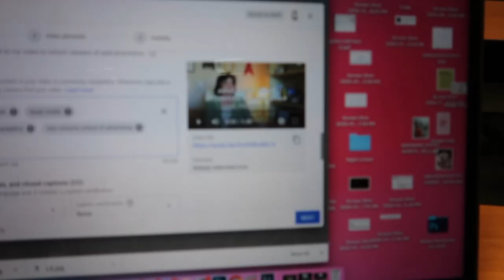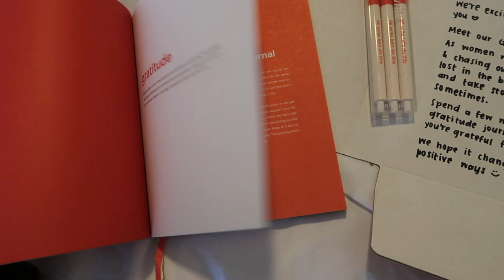First Week of School Vlog at The University of Texas at Austin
Hello Jewells! It is the new school semester and I hope everyone is enjoying their new classes. I vlogged a week in my life of the first week of school at UT Austin. I am an advertising major in the Texas Media & Analytics program.

Stream my podcast "Becoming an Influencer", available on 8 different platforms!
The camera I use, Canon G7x

Read my Vision Board Blog Post (How To Make a Vision Board)